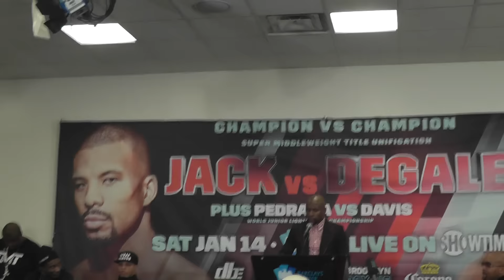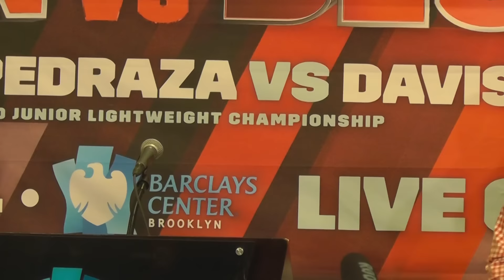Floyd Mayweather Proud Of Gervonta Tank Davis Mad At East Coast For Bad Judges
Ande Emilio @kidhyphen